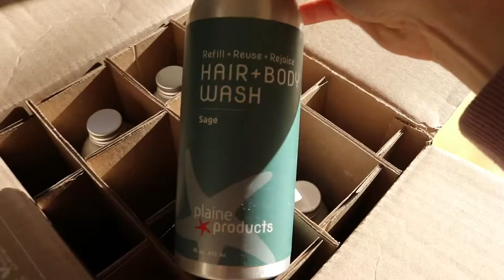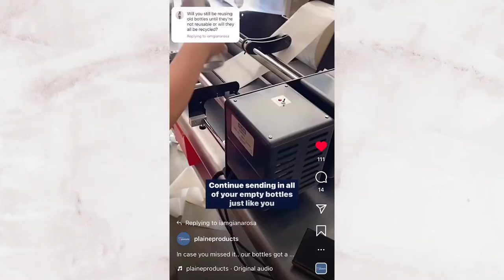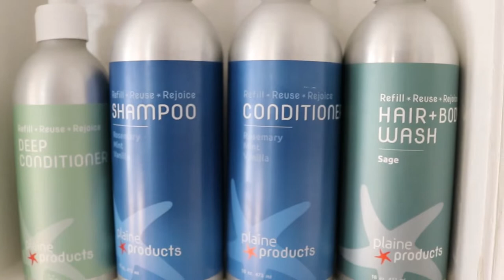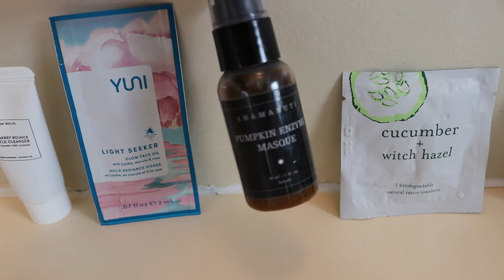🫧✨Unpacking/organizing my bathroom, dealing with endless beauty samples, Plaine Products Review 🧼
The settling/organization of the house continues, this time featuring our bathroom! Honestly I was pretty overwhelmed with the sheer amount of bathroom items I had (mostly samples 😖) and I think that's definitely why I've been putting this off. Lmk if you can relate!

(I didn't mention every single one of these products in this video but these are all the products I have tried and love!)

intro 00:00
bathroom unpacking/organization 01:12
plaine products discussion & review 07:53
more organization, discussing beauty samples 13:30
outro 18:40